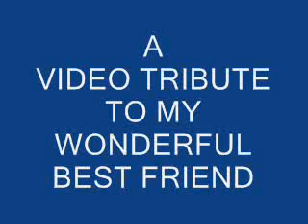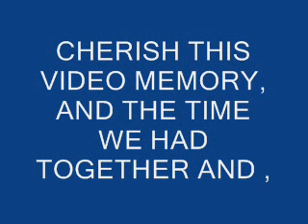ANGUS MEMORIAL TRIBUTE PHOTOVID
A video tribute of my awesome best friend, Angus.